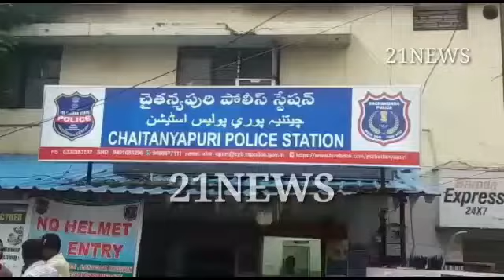*Chaitanyapuri Inspector Sri.Sudershan and team seized 2 crores 84 lakhs at Raju chowk election chec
*Chaitanyapuri Inspector Sri.Sudershan and team seized 2 crores 84 lakhs at Raju chowk election check point under chaitanyapuri ps limits...Yesterday night  police seized 1 crore yesterday night from one auto and today seized 1 crore 84 lakhs from i20 car and investigation revealed involvement of Accused maheshwar rao in both seizure...Handedover to IT Department by chaitanyapuri police.*